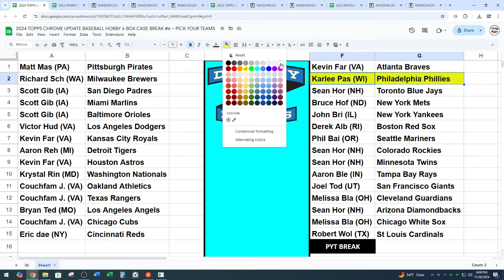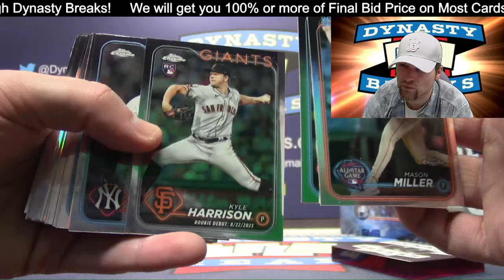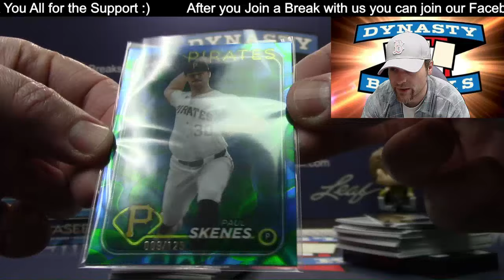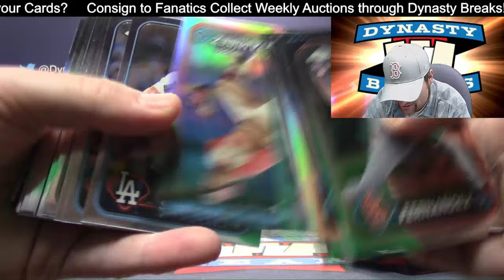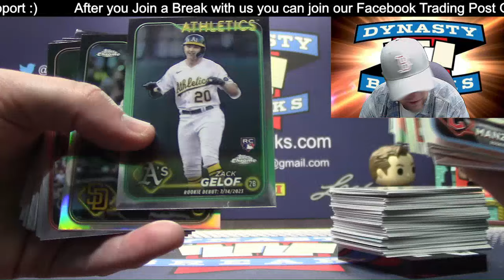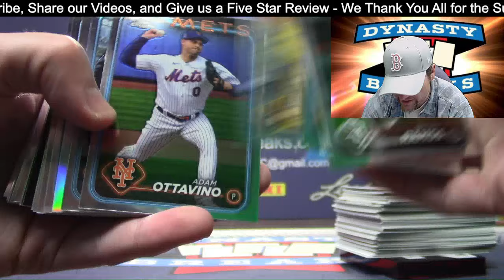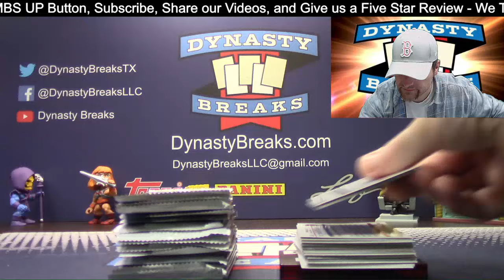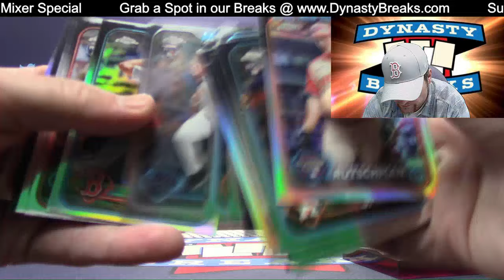2024 Topps Chrome Update HOBBY Baseball Card 6 Box Case Break #6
2024 Topps Chrome Update HOBBY Baseball Card 6 Box Case Break 6